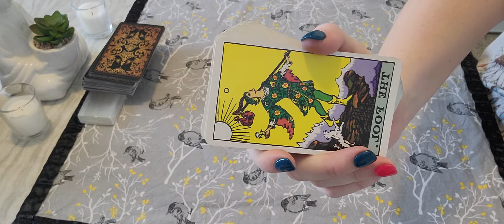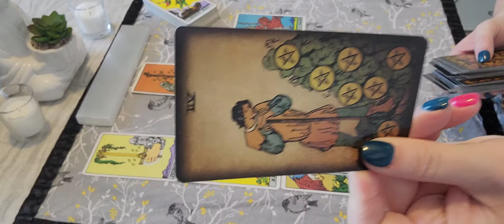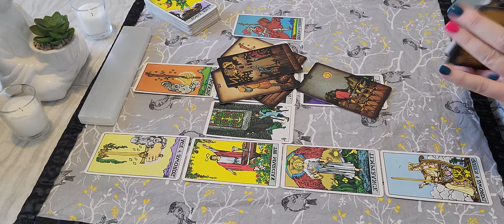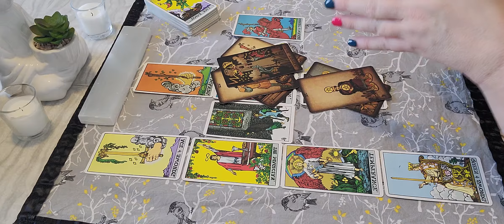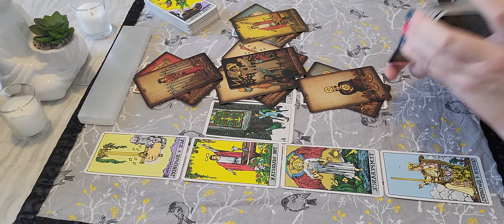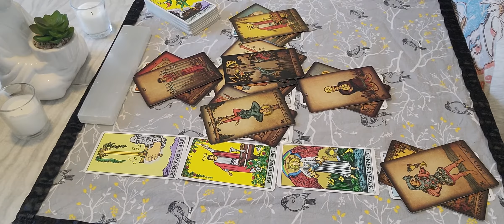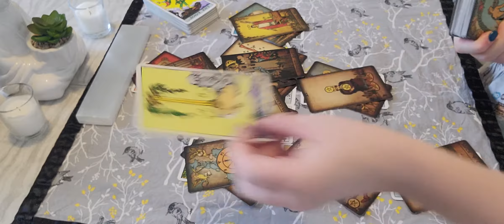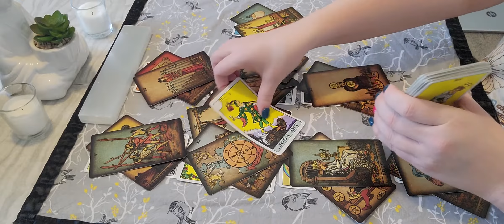Pisces ♓️ You've wanted this for a long time, and so have they!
Follow me onFacebook!